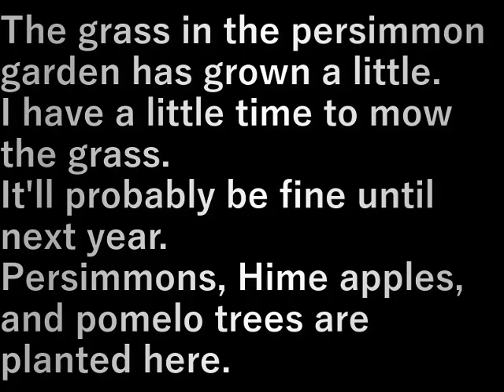第６畑(柿園)草刈り(2023.11.4) No. 6 field (persimmon garden) mowing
柿園の草が少し伸びてきた。
ちょっと時間があるので草刈り。
来年まで大丈夫でしょう。

ここには柿、姫リンゴ、文旦が植えてある。

The grass in the persimmon garden has grown a little.
I have a little time to mow the grass.
It'll probably be fine until next year.

Persimmons, Hime apples, and pomelo trees are planted here.

設備屋の適当田舎暮らし